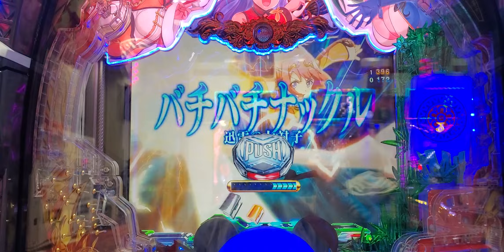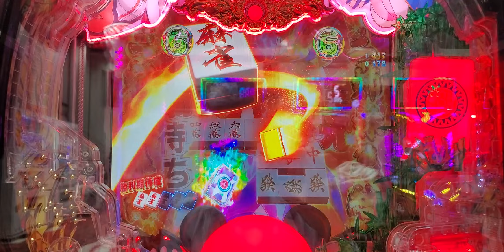P麻雀物語4 三姉妹覚醒 虹保留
P麻雀物語4
三姉妹覚醒
虹保留